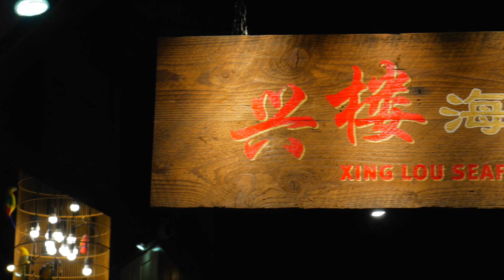Auntie food review sambal belacan kang kong and special beehoon omelette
Auntie shares her thoughts on sambal bellman kang kong and special beehoon omelette. xing lou seafood restaurant at vivocity singapore food republic